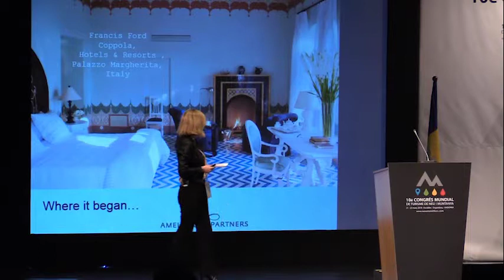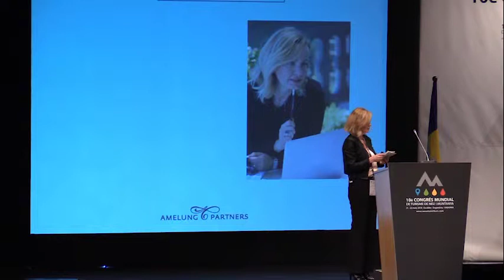Francis Ford Coppola - The beginning of Amelung & Partners